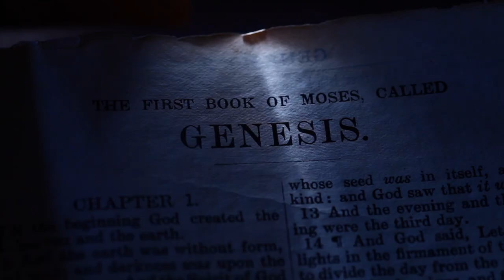JEREMIAH 51: 20 | Amen - Word of God | November 20, 2023 | Episode - 2942 | Fr Shaji Thumpechirayil